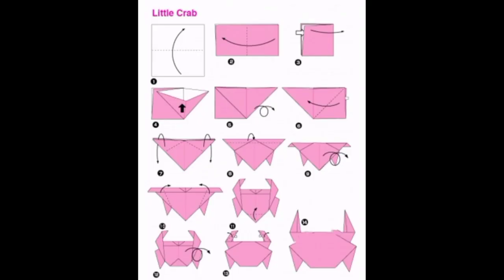Cara membuat origami kepiting mudah | How to make a paper Crab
Assalamualaikum sahabat...

kita berkreasi lagi dengan kertas origami,,,
kali ini saya berbagi tutorial membuat kepiting dari kertas origami.

kertas yang digunakan pada video ini ukuran 16 x 16 cm dan 12 x 12 cm

selamat berkreasi...
semoga bermanfaat...